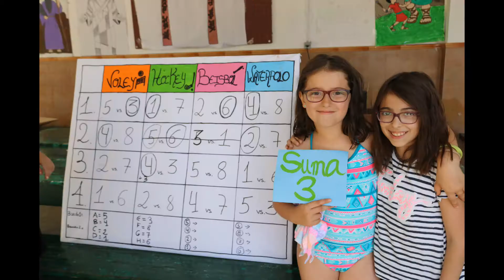Trailer DVD Sahúco 2019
¡Ya está aquí! El DVD Sahúco 2019 llega para recordarnos el camino a seguir, con más de tres horas de contenido en fotos, vídeos y contenido extra.